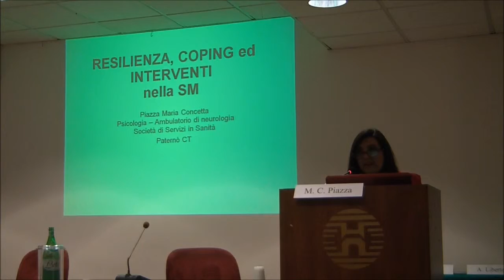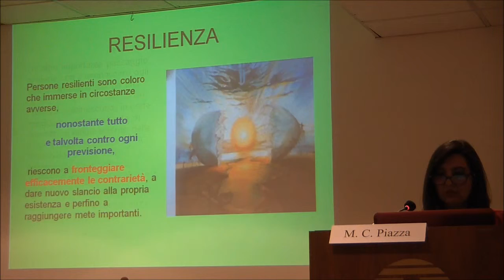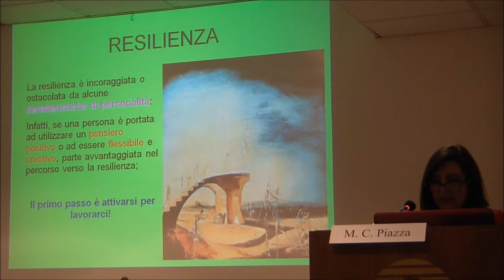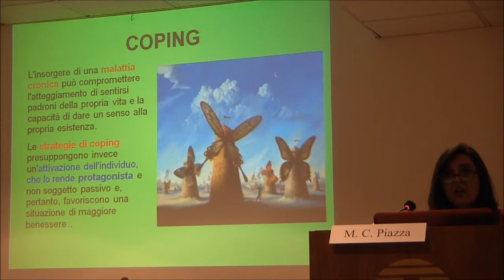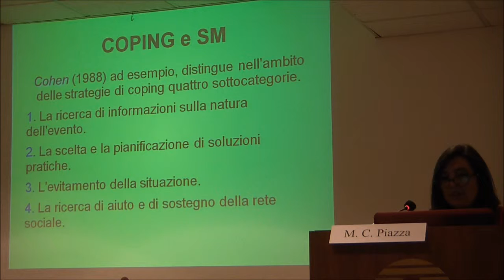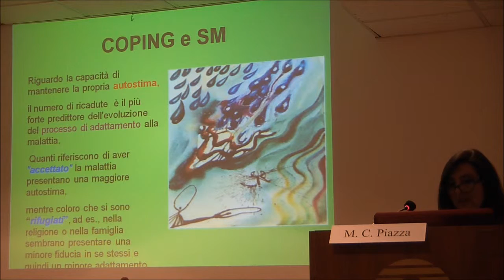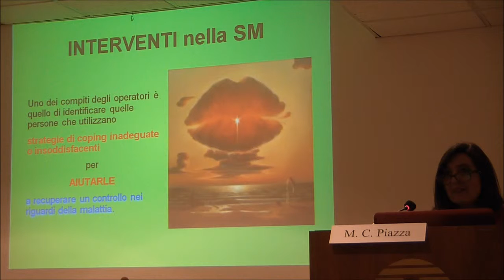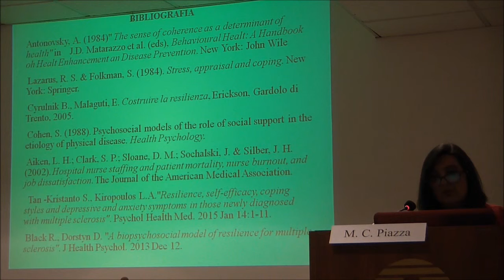9 - IV° Convegno AIC - Acireale, 21 giugno 2015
Dott.  Maria C.  Piazza
Neuropsicologia della Sclerosi Multipla